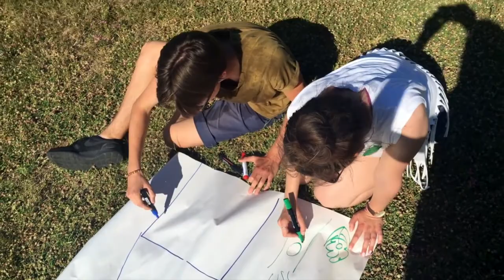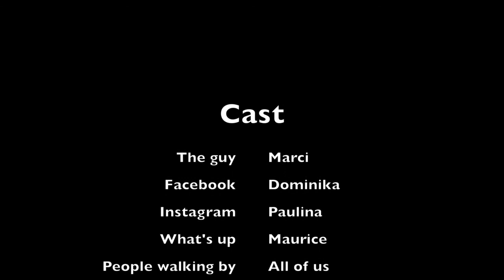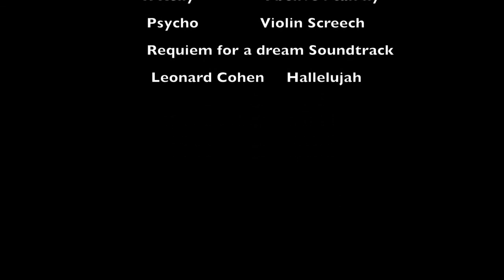SocialMediaAttack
MediAware: Empowering Youth in the Digital World; is a youth exchange organized by YMCA Parthenope ONLUS realized with the support of the ERASMUS+ Program.
36 youngsters from Italy, Poland, Hungary, Czech Republic, Ireland and Macedonia spent 9 days together to get to know eachother and  increase their awareness about the use of media.